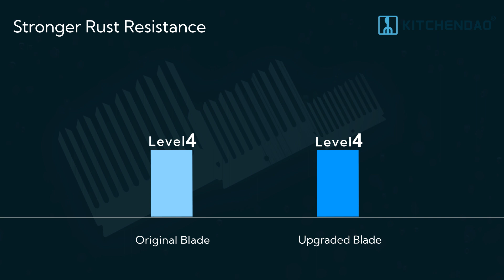KITCHENDAO Deluxe Meat Tenderizer Needle Tool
✔【Upgraded Blades 】Instead of 0.8mm which is widely used by the other brands, the thickness of our blades has been increased to 1.15mm which makes it more sturdy and durable. With metal passivation treatment, the blades are formed with a food-grade anti-rust layer. The anti-rust ability of our meat tenderizer is enhanced from Level 4 to Level 9. Super sharp blades make it work great on steak and pork belly skin. You can really abuse it.
✔【Detachable for Thoroughly Cleaning】cleans up with just a few clicks of easy to press buttons for simple washing. Dishwasher safe.
✔【Safe Design】 The safety lock on the steak tenderizer will protect your hands from accidental injury. The clear cover on the bottom keeps the meat tenderizer clean and safe during storage.
✔【Comfortable Grip】Our meat tenderizer has a palm-shaped comfortable handle. Just press the meat tenderizer down and the sharp blades will cut through the toughest fibers of the meat.